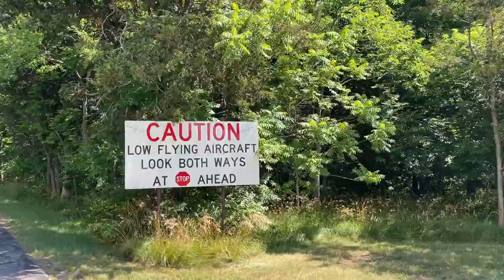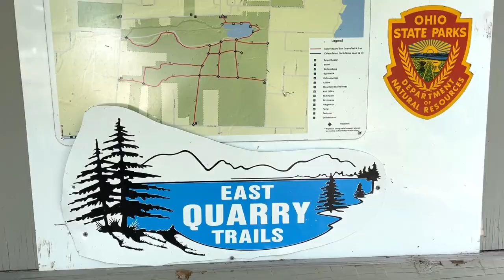MUST DO KELLEYS ISLAND, OHIO! Lake Erie's BEST Island Getaway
We are giving you our top 5 reasons to love Kelleys Island.  The Best of Lake Erie's islands in Ohio.  These are the MUST DO'S of Kelleys Island.
So her is our top 5 list of things to do in Kelleys Island.
#5  Breweries and Wineries.  There are great places to get a drink on the island,  This trip we visit Kelley's Island Wine Co.  There is so much more here then wine.  There are farm animals, games, pizza ovens, a Mexican Cantina, and corn hole.  It's a great place for famiilies.
#4  Camping.  This is the best camping in Ohio Kelley's Island State Campgrounds offer electric and non electric sites.  They also have convenient and clean bathrooms and showers.  The campgrounds offer wonder views of Lake Erie along with fishing, swimming, and trails to secret beeches.
#3  Next on the list is Transportation.  Now cars are aloud on the Island but golf cart and bikes are the preferred way to get around.  Kelley's is only 4.5 miles and its easily bikeable.  Also once you are here guest love to island hop, using private boat or the Jet Express.  Even getting her is fun.  We use the Island car Ferry.  There are multiple times a day.  You can even schedule your ferry ride during sunset.
#2 2 on our list is the East Quarry.  The abandoned lime stone quarry on the islands interior is filled with hiking and biking trails along with the filled quarry for swimming, fishing and our family's favorite...Cliff jumping.
#1  Our top spot had to go with rock hunting.  Sea Glass and Fossils to be exact.  Lake Erie Funnels in a to of sea glass and also the limestone island use to be the floor of an ancient sea.  And guests can find fossils of shells and corals.